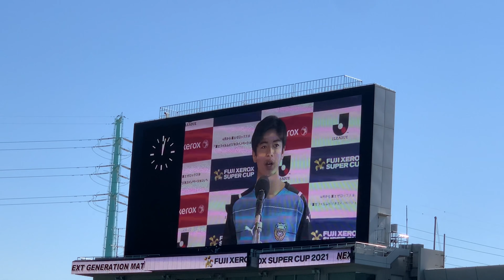大関友翔 川崎フロンターレU18 試合後のインタビュー 2021/2/20 ゼロックススーパーカップ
2021年2月20日、ゼロックススーパーカップ。